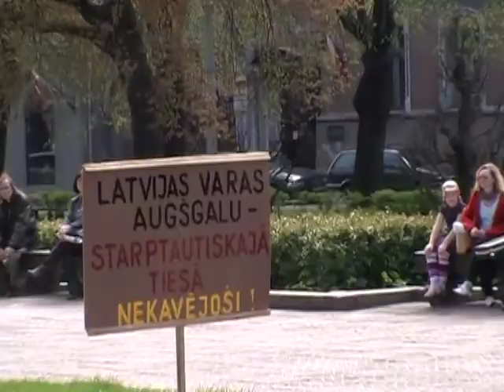Par Citu LV! VAK A.Ulme, Pr Ivars Brīvers, 04.05.2012